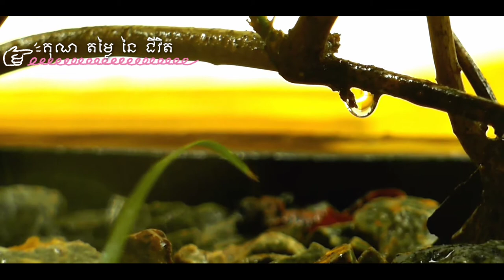គុណតម្លៃនៃជីវិត / រៀបចំដោយ: បឋមជីវិត-Primary life